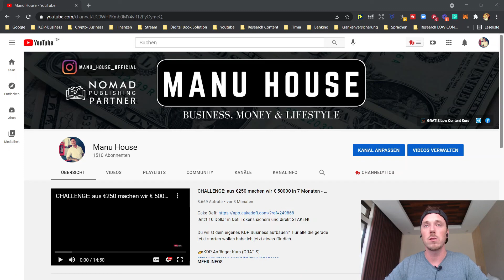KDP Expansion auf amazon.com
Plattformen die ich nutze um meine Cryptos zu verzinsen:

Jetzt 10 Dollar in Defi Tokens sichern und direkt STAKEN!

Mobile App zum verzinsen deiner Cryptos

Verzinse deine Crytpos und Fiat bis zu 14% pro Jahr

Du willst dein eigenes KDP Business aufbauen?  Für alle die gerade jetzt starten wollen habe ich jetzt etwas für euch:

Nomad Publishing Partner:
Du willst dein profitables KDP Business starten?
Reden wir darüber in einem Kostenlosen Erstgespräch.
Kontaktiere mich auf Facebook oder Instagram.

💥 Facebook Community:
Tritt jetzt der KDP-Heros Facebook Community bei und erhalte bereits nach wenigen Minuten Antworten auf deine Fragen!

Trete der Telegram Gruppe bei um dich mit der Community in unseren Voicechat Seasons auszutauschen:

Du suchst super Ghostwriter zum fairen Preis?